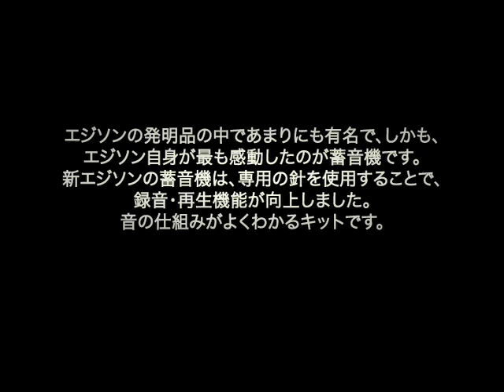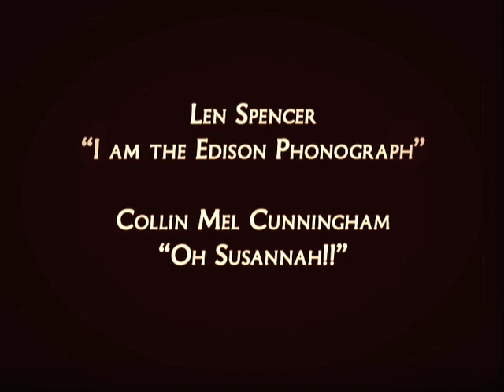Making the New Edison Cup-style Phonograph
Join Me won't you? - as I travel back in time to build the Edison Phonograph kit